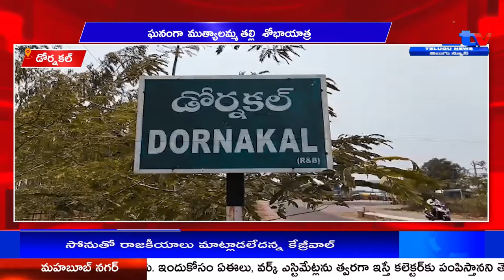డోర్నకల్ లో ఘనంగా ముత్యాలమ్మ తల్లి శోభాయాత్ర